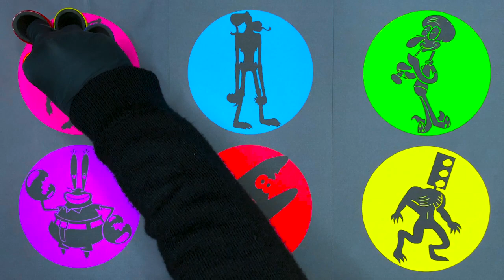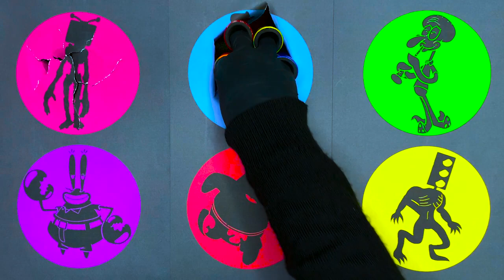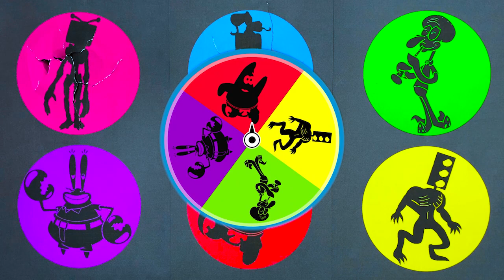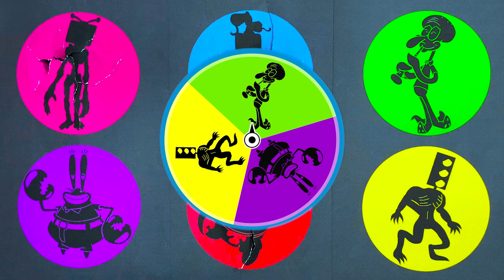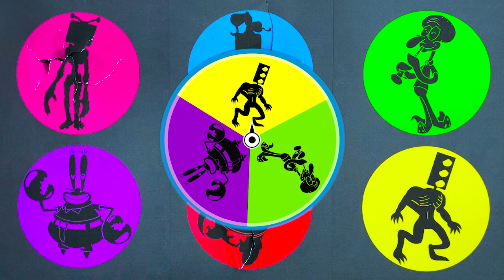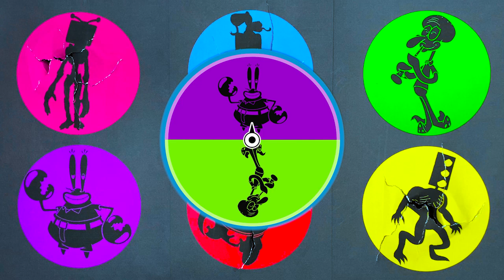Best Of All Siren Head : Traffic Light Head, Siren head, Tv Head, Squidward, Tuan Crab, Patrick